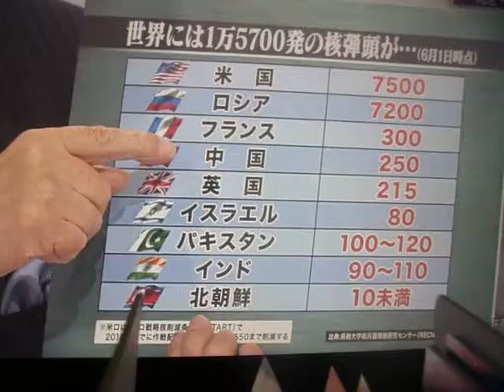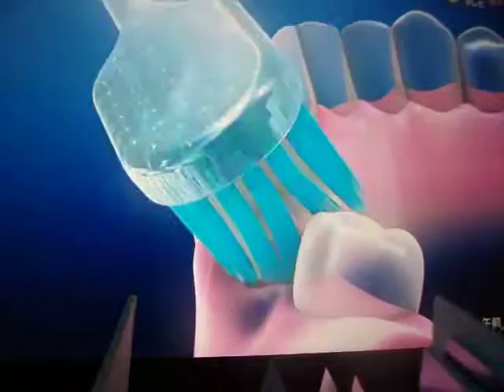GEDC4933 2015.07.25 asamadenamaTV